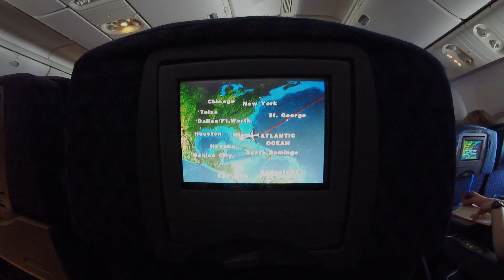Road 2 Miami - Ultra Music Festival Miami 2016 GoPro POV Aftermovie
The documentary of our trip to Miami Beach and ultimately Ultra Music Festival Miami 2016. Big shoutout to all the people making this worth while!

Footage taken with a GoPro Hero 4 Session in 1080p.

Tracklist:
1. Robokid, AObeats & Manila Killa - Helix 2.0 (JB edit)
2. The Chainsmokers - Rozes ft. Roses
3. JB - Starting again / Tokio by night mashup
4. Matt Simons - With you (Dash Berlin remix)
5. Dash Berlin - This is Miami (UMF 2016 edit)
6. Vicetone - Astronomia
7. PIM & Attic (Former GEWELD!) - Clockbuilding
8. DVBBS - Never Leave
9. Johannes Keil - Kykeon I (JB edit)
10. Sick Individuals - Made for this